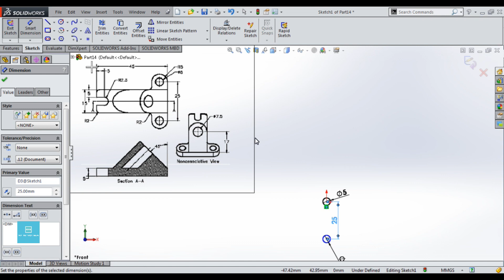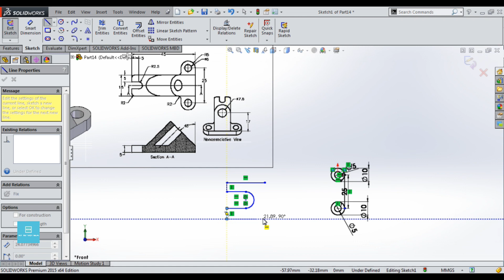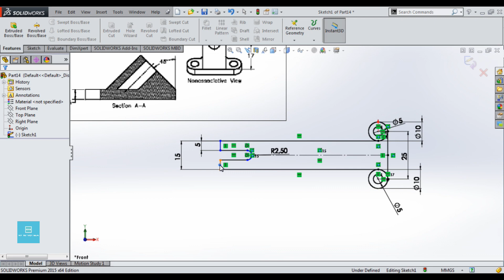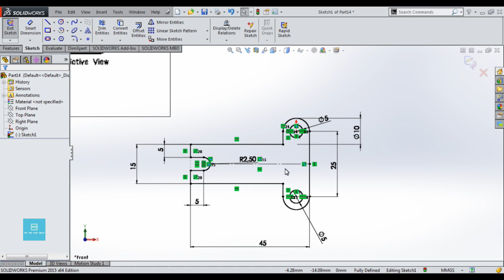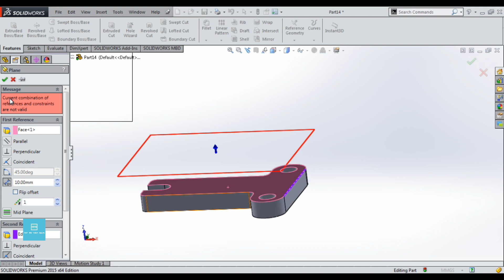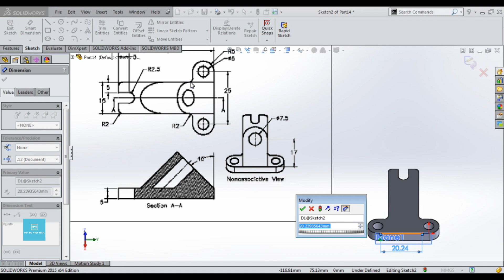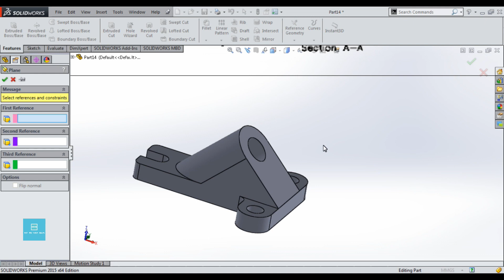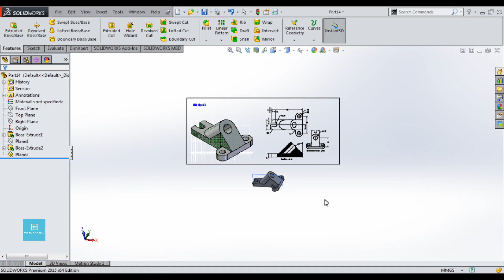Bài Tập Thực Hành Solidworks Số 13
Nếu các bạn có bất cứ câu hỏi nào hãy commen nha.